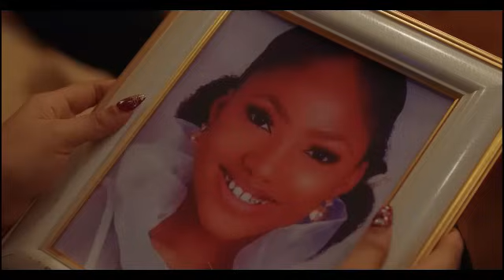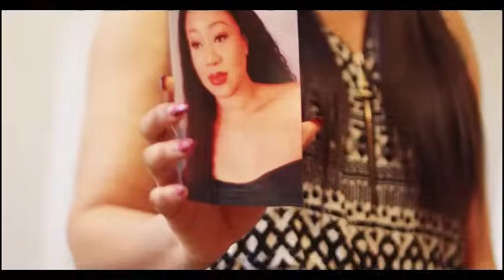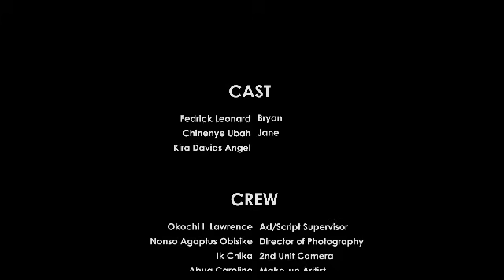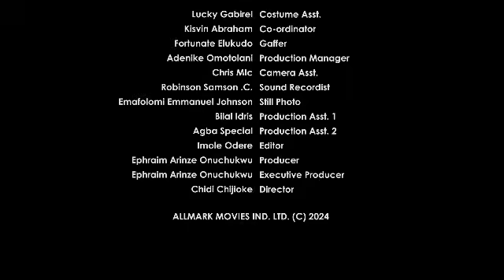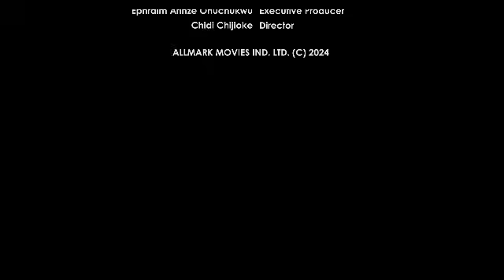She gave me her number bt wont pick my calls coz she thinks im poor nt knowing i'm her C.E.O